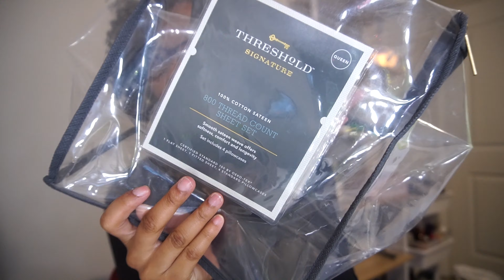(almost fall🤍) VLOG - Cozy, Cuddly Fall Bedroom Makeover + Target Finds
I can't believe it's September already! But I'm ready for all the cozy, cuddly vibes this fall season. Today I decided to go shopping for my bedroom to turn it into a more peaceful and cozy space for relaxing..Don't forget to subscribe and turn your post notifications on so you don't miss any of my uploads💕

Proverbs 16:9 - "We can make our plans, but the lord determines our steps."

sheet set ♡
duvet cover set ♡
weighted blanket ♡
oversized boucle pillow ♡
olive throw blanket ♡